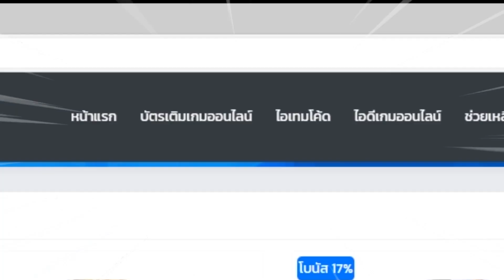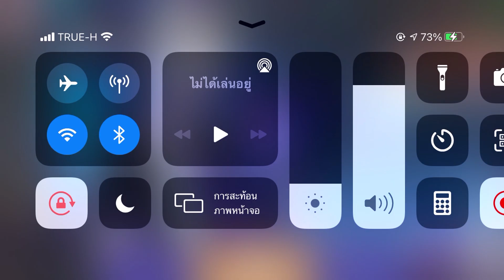ROV🇹🇭 ทดสอบ Zephys สายสีฟ้าในแพทล่าสุด!! ป่าโลกลืมที่มีความเจ๋งซ่อนไว้?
: เพลงที่ใช้ในคลิป/CR Sound :
- [Honkai Impact CN] Nightglow - Tanya Chua
-「Cyberangel」 - Honkai Impact 3
- Moon Halo - Honkai Impact 3rd Valkyrie Theme